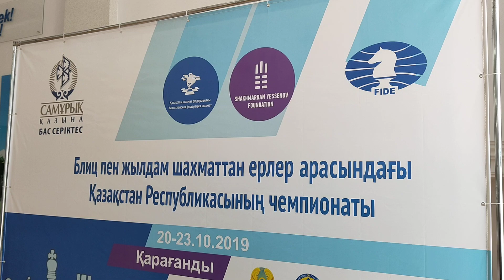Чемпионат РК по быстрым шахматам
Казахстан. Караганда